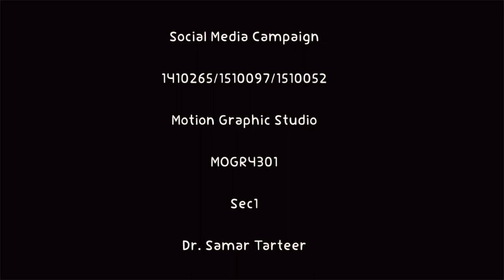Social Media Campaign: for Dar al-Hekma University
this project is about introduction to visual communication in dar alhekma
it was a group project of three animator: sara habib/ nuha jamjoom/ joud almaghamsi